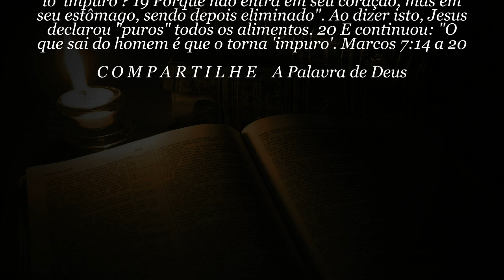60 SEGUNDOS DE BÍBLIA Dia 06 de Dezembro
Tens um minuto pra Deus? Então ouça 60 segundos de Bíblia pura. Marcos 7:14 a 20
Tradução NVI - Nova versão internacional
Narração: Ney Santos
60 SEGUNDOS DE BÍBLIA Dia 06 de Dezembro